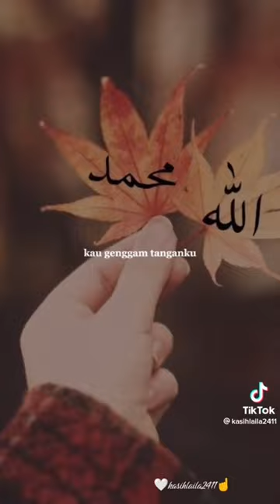Mendalam lirik ni